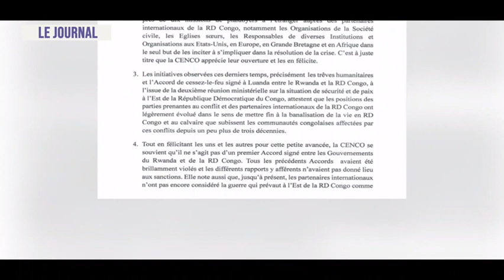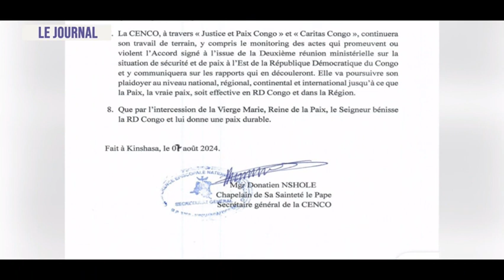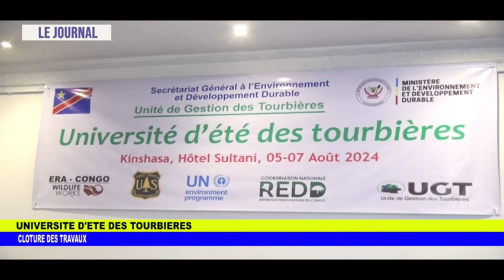JOURNAL TELEVISE DU 07 08 2024